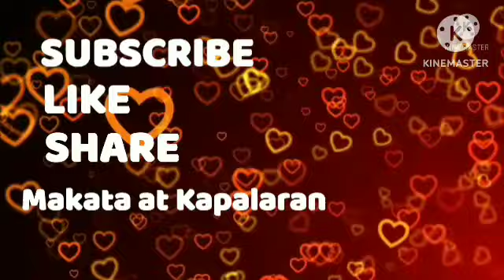Oras Positibo Paglalaro ng PERA March 25, 2023